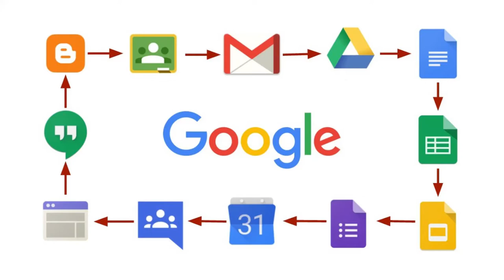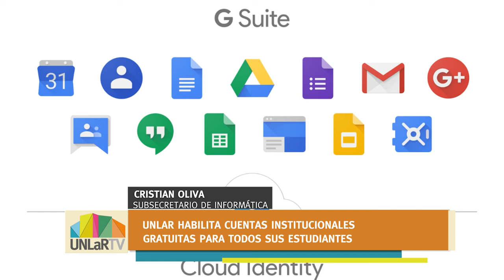U Noticias - 25 mil estudiantes contarán con herramientas digitales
La UNLaR habilita cuentas institucionales gratuitas en GSuite y Microsoft Office 365 para garantizar la disponibilidad de herramientas digitales.
Lo informa el subsecretario de Informática, Cristian Oliva.